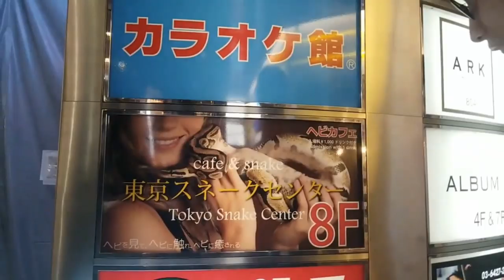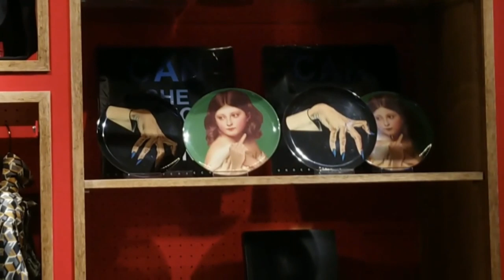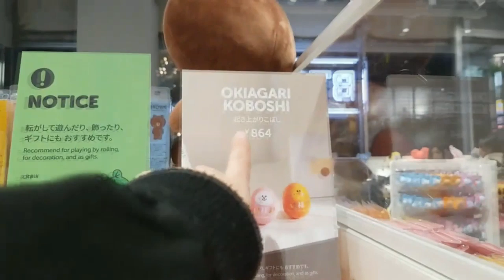$1000 is cheap?? | bawnsai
on 28th January - 2nd February 2019